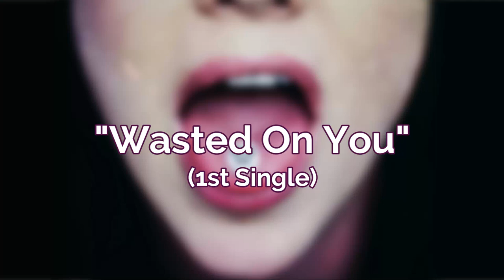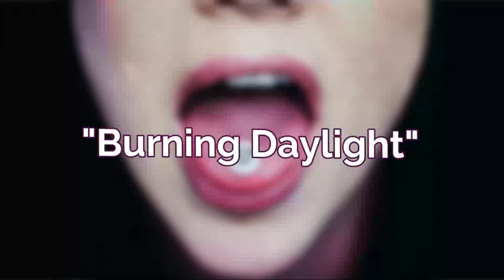EVANESCENCE 'THE BITTER TRUTH' Rumored Track Listing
01. The Game is Over
02. Wasted on You
03. Use My Voice
04. Yeah Right
05. Take Cover
06. Wisteria Room
07. Sedona
08. Your Pain Is Mine
09. If I Wrote You
10. Burning Daylight
11. Reconect
12. Shades of Grief
13. Fin

But, Amy Lee just posted online via Twitter that this tracklisting is fake.